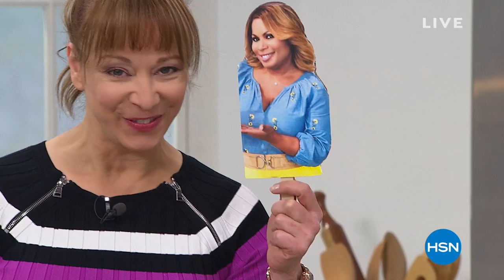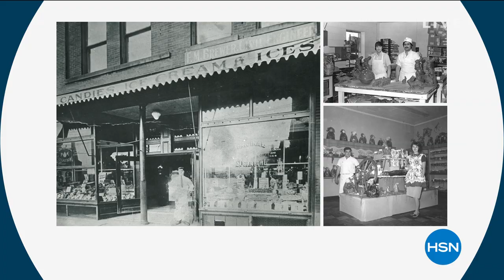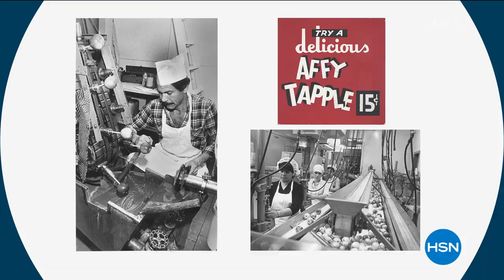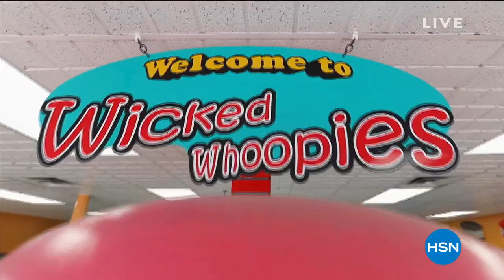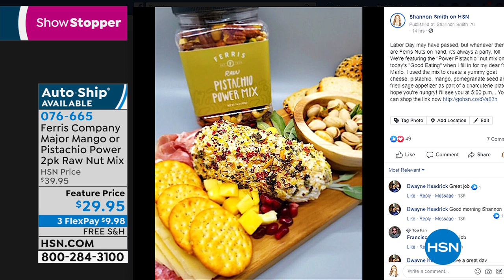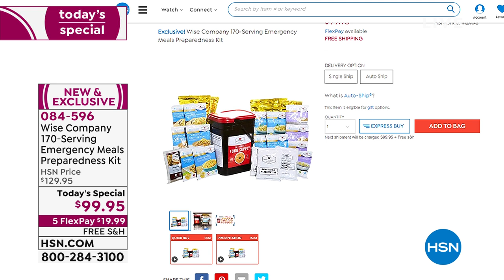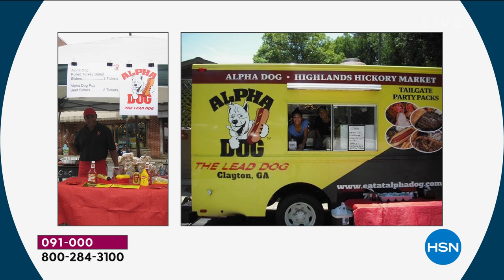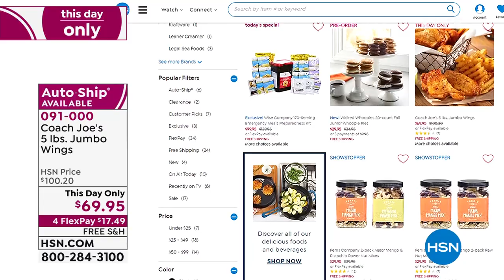HSN | Good Eating with Marlo Smith 09.09.2019 - 05 PM